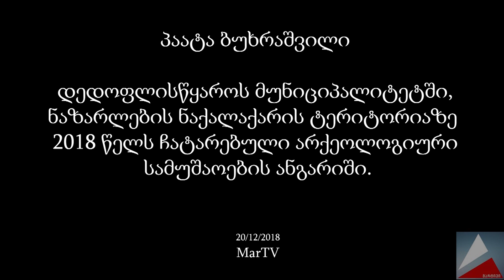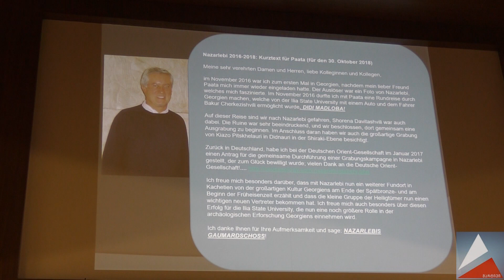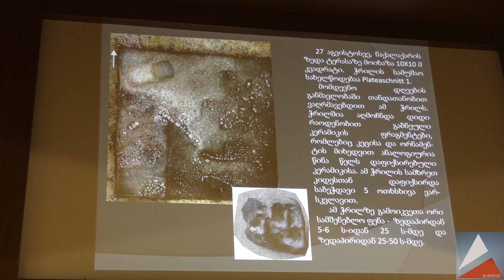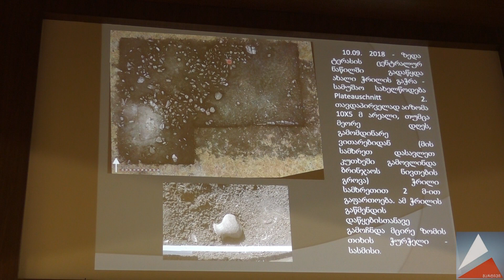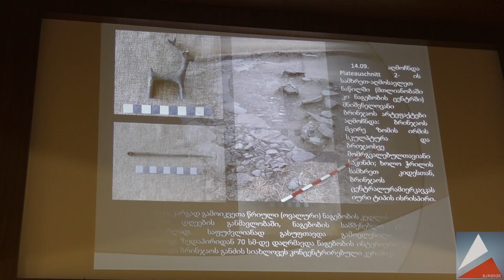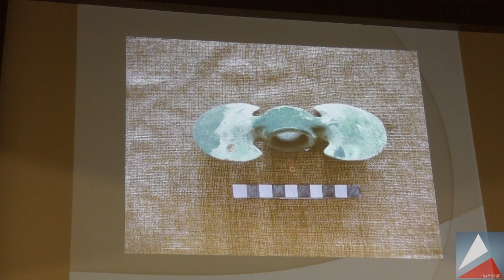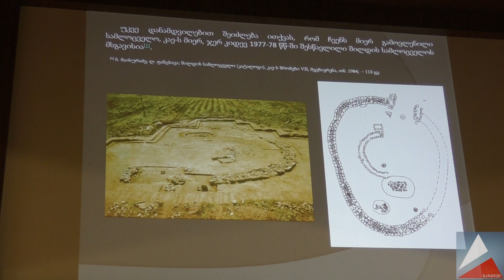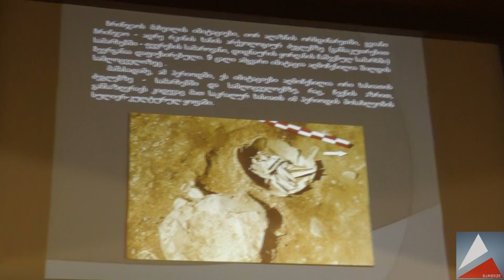პ. ბუხრაშვილი - II არქეოლოგიური საანგარიშო სესია - P. BUKHRASHVILI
პაატა ბუხრაშვილი
დედოფლისწყაროს მუნიციპალიტეტში, ნაზარლების ნაქალაქარის ტერიტორიაზე  2018 წელს ჩატარებული არქეოლოგიური სამუშაოების ანგარიში.

II არქეოლოგიური საანგარიშო სესია
საქართველოს პარლამენტის ეროვნული ბიბლიოთეკა
თბილისი,
19-21/XII,
2018 წელი

MarTV